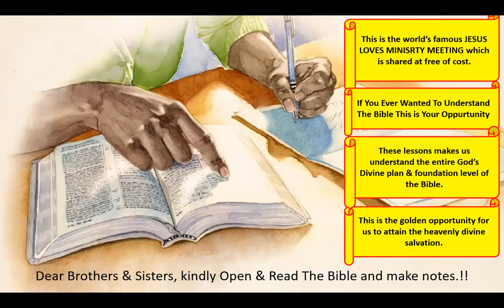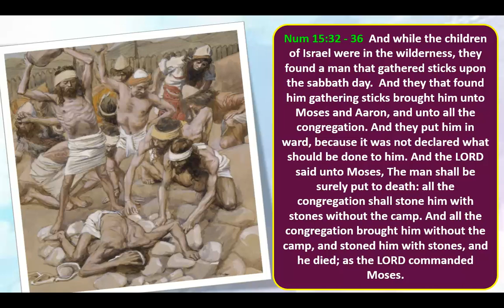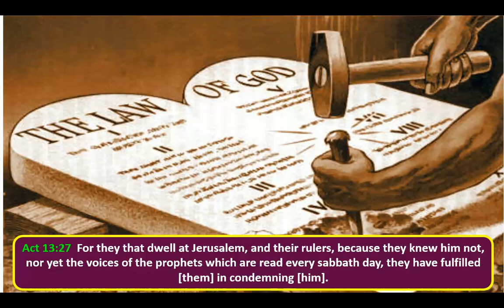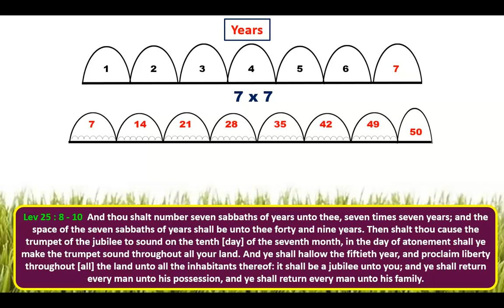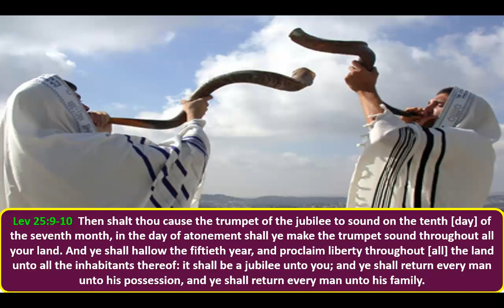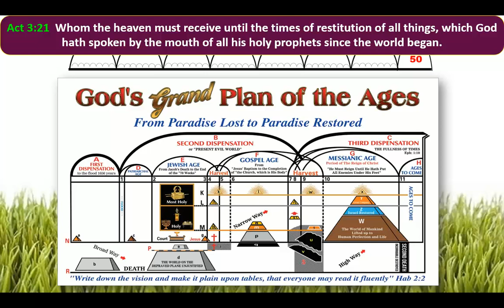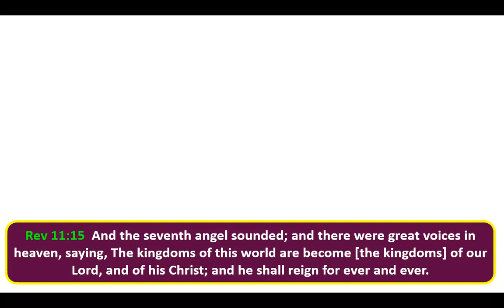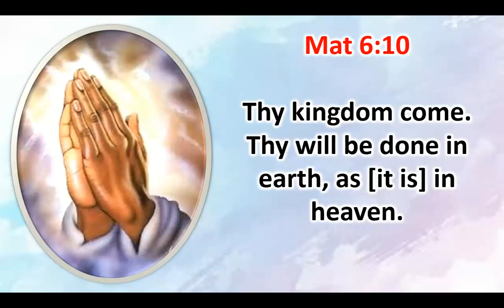Jubilee - Free Nepali Bible Study - Br Raju - 8867768876- Jesus Loves Ministry-11/5/24